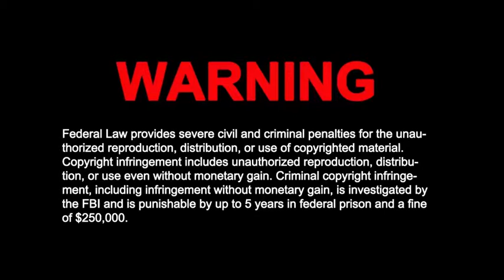Beowulf at sCoolTV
The classic literary tale "Beowulf" comes to life in this course. William Lasseter provides narration and commentary throughout the text in 25 video lectures. The poem emerges from Anglo-Saxon oral tradition, composed by an Anonymous scop, or bard, in the 7th century and written down sometime around the 10th century. The 10th century scribes (for there were two) from whose hands we have received the manuscript fell into not a few errors of ignorance, arising apparently from their imperfect understanding of what they were writing.